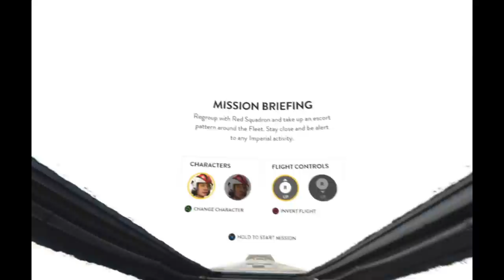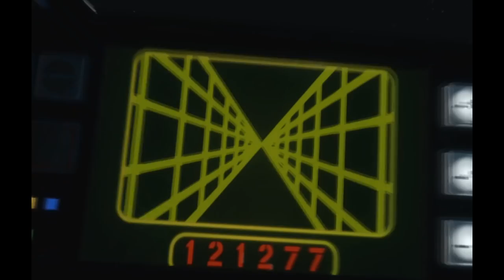Best Friends Play Star Wars Battlefront: Rogue One X-Wing VR Mission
This was recorded before seeing Rogue One, so we say stuff that becomes stupid because we hadn't seen Rogue One!

We were experimenting with a new setup for recording VR audio, so please forgive the mediocre results!

ROGUE SQUADRON IV FUCK YOU I WANT IT